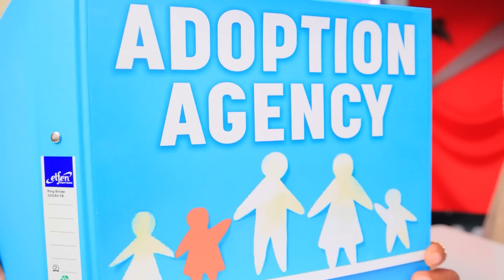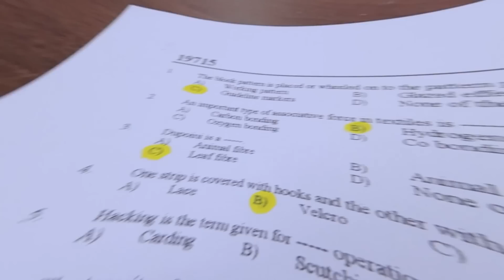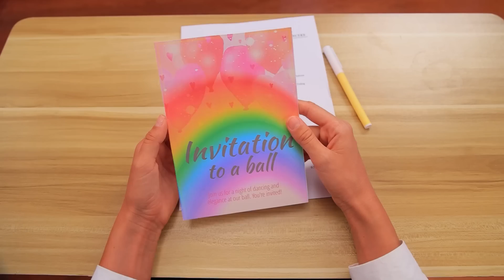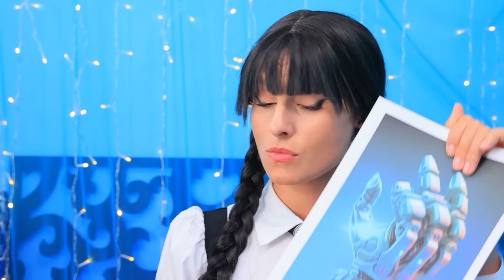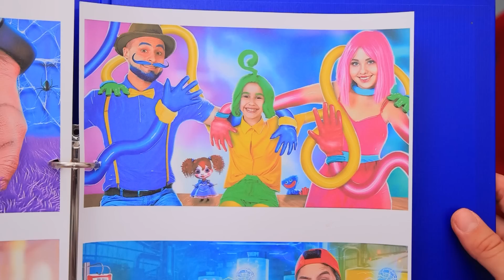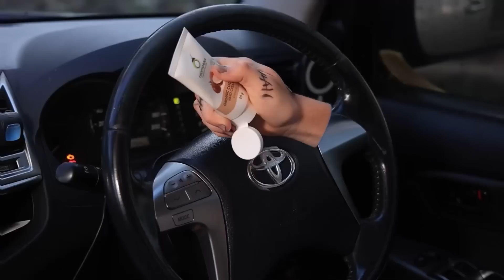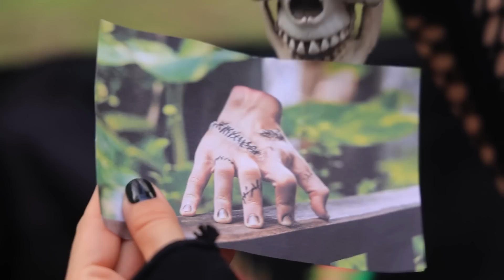Família Addams Adotou M3GAN! Wednesday Addams vs Boneca M3GAN! Enid Está Desaparecida!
Hoje queremos apresentar a você o mais novo membro da família Addams - Megan! Sim, você ouviu direito, a família mais sombria adotou a boneca mais incomum. Veja você mesmo em nosso novo vídeo!